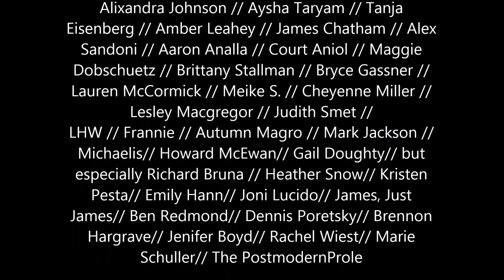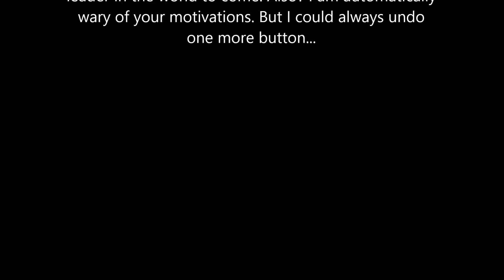Review - The Lesson (Toni Cade Bambara)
A Lesson on The Lesson by Toni Cade Bambara. Full literary analysis, rating and recommendations for an author you should get more familiar with.

LHW // Frannie // Autumn Magro // Mark Jackson // Michaelis// Howard McEwan// Gail Doughty// but especially Richard Bruna // Heather Snow// Kristen Pesta// Emily Hann// Joni Lucido// James, Just James// Ben Redmond// Dennis Poretsky// Brennon Hargrave// Jenifer Boyd// Rachel Wiest// Marie Schuller// The PostmodernProle

$5
You've arrived.